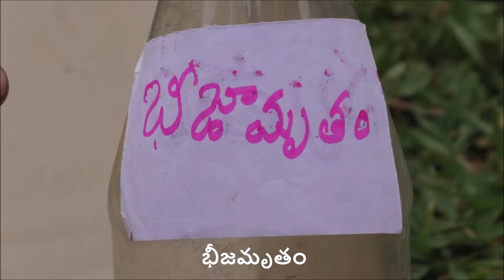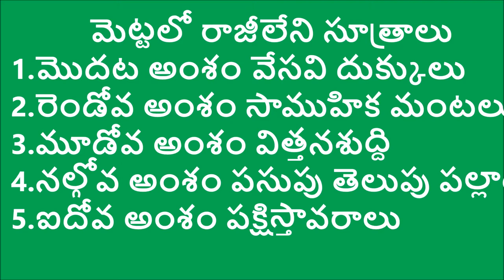Mettalo Raajileni Amshaalu_DoAg&DG_East Godavari_August-2016-A.P.